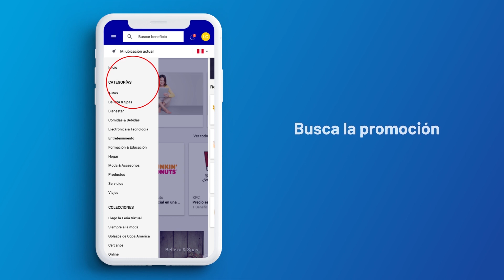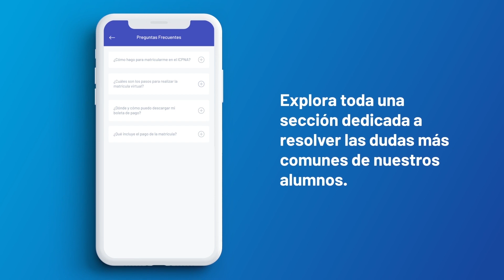¿Ya sabes cómo usar tu APP ICPNA?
¡Es fácil y rápido! Con solo unos clics conectarás con tus clases, tus gustos y actividades culturales.
¡Descubre con este tutorial cómo usar tu app ICPNA!

¡Conecta con tu MUNDO!